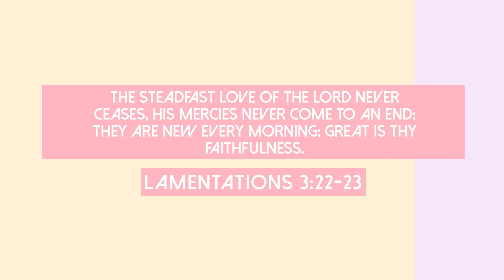How to Make Watermelon Juice | For Hot Days and Summer Refreshments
Hello everyone! Today I want to share a very simple and quick recipe for how to make Watermelon Juice, a heathy and easy drink to make! So next time the sun's out or we're in a heatwave, you've got something simple to make that'll cool you down and is equally as refreshing!

INGREDIENTS:
- 1 watermelon
- 1 lemon
- 2 ginger